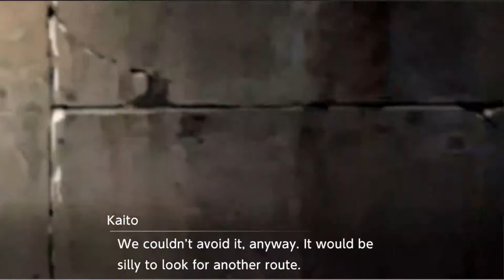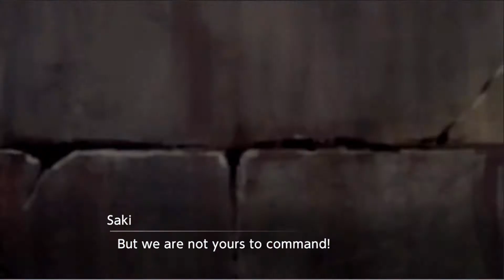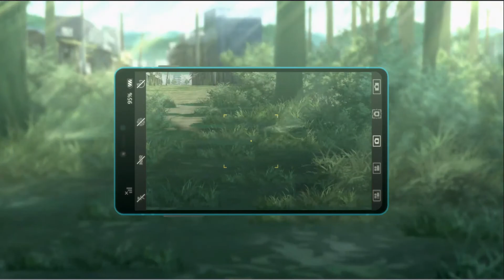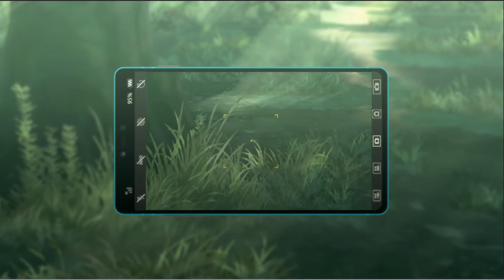Digimon Survive Playthrough | Part 32 | : Ambushes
Welcome to my Digimon Survive playthrough! As we are exploring the island to try and find more answers, the party is ambushed by Arukenimon. We also have a lot of unanswered questions regarding the professor's identity.

I'm also a member of a gaming group!